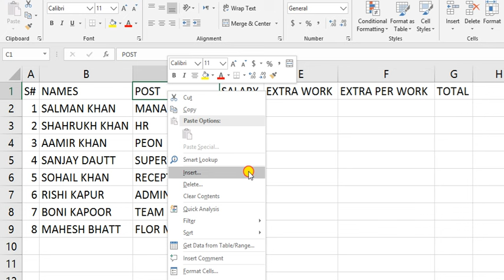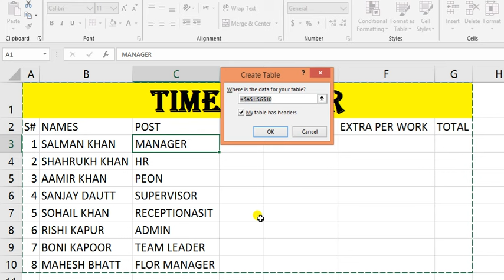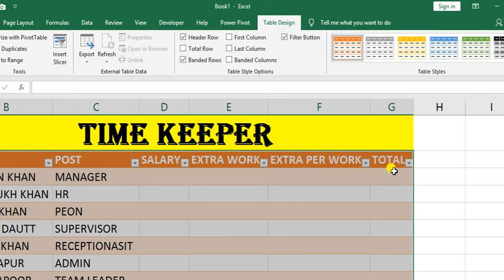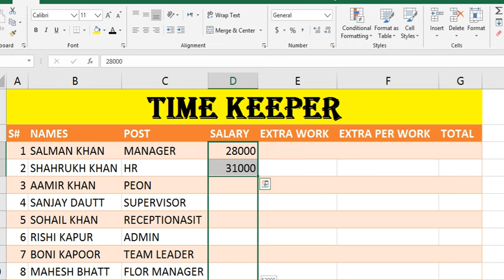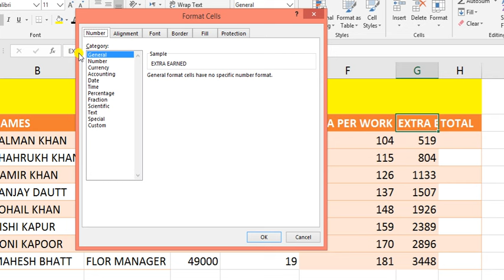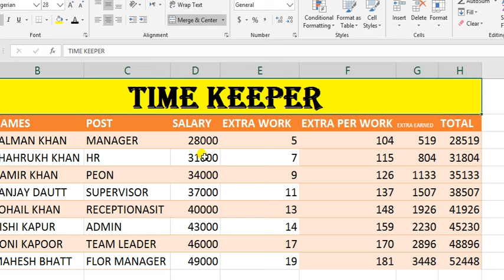How to Create TIME KEEPING SHEET in Microsoft Excel easily by Nadwi Computer world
In this video we did explain How to Create TIME KEEPING SHEET in Microsoft Excel easily by Nadwi Computer world